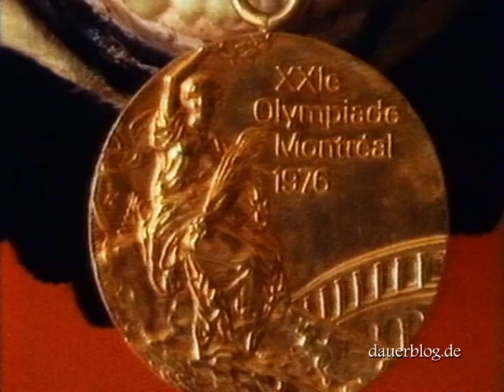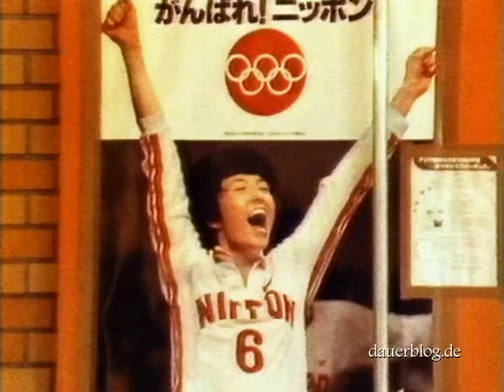Japan 1983 Volleyball Frauen Talentsuche großgewachsene Spielerinnen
Ein Fernsehbericht von 1983 aus meinem VHS-Archiv 80er Jahre über den japanischen Frauenvolleyball auf der verzweifelten Suche nach großgewachsenen Spielerinnen für die Olympiade 1984 in LA.
A television report of 1983 from my 80s VHS archive about Japanese women's volleyball in desperate search for tall female players for the 1984 Olympics in LA.
80年代のVHSアーカイブからの1983年のテレビレポート。1984年のLAオリンピックの背の高い選手を必死に探している日本の女子バレーボールについて。